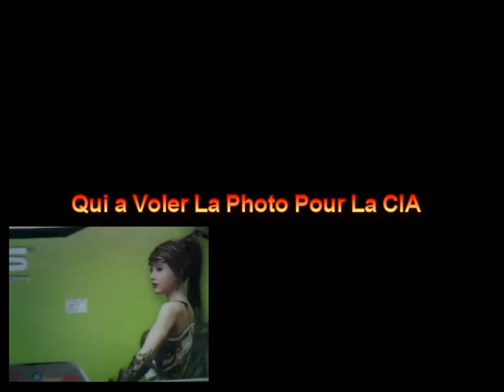Mohamed Ben Zayed Al Nahiane de Abou Dhabi Resu Par Bouteflika 6-3-2013 ALGERIA DELLYS